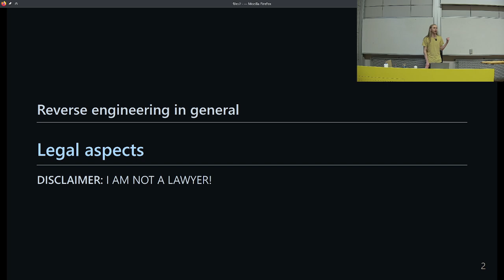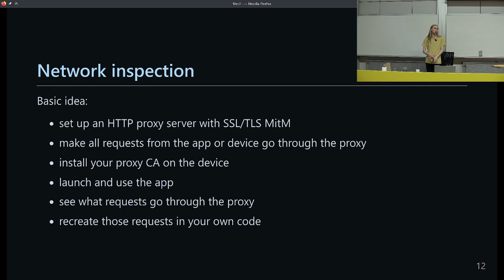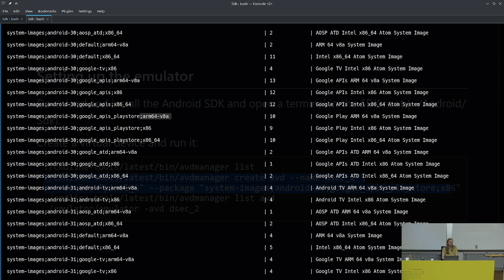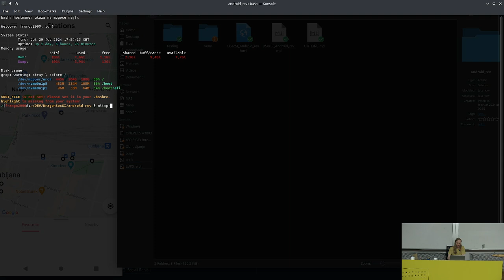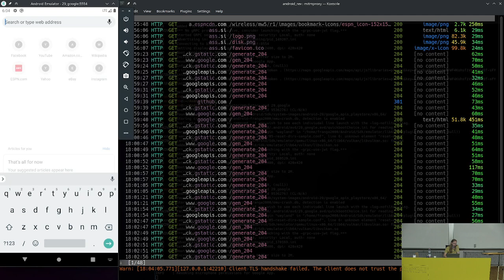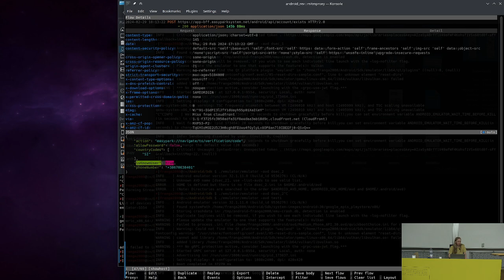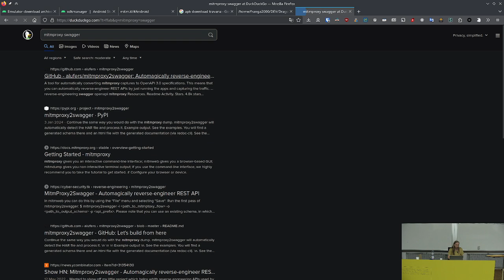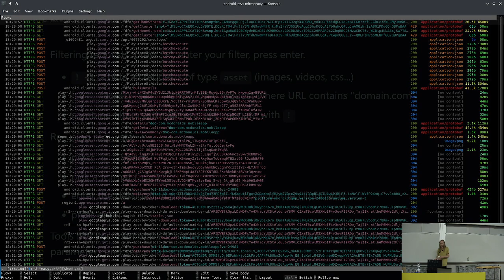Android reverse-engineering #1 | DragonSecSI delavnice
Telefonske se nam ni dalo zameglit, vam zaupamo da z njo ravnate odgovorno :)